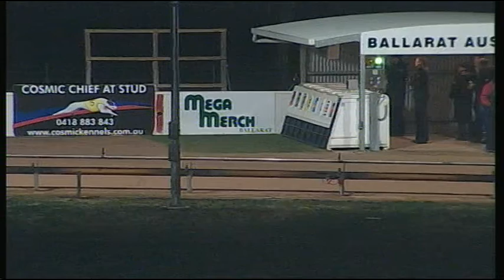BAL WED 01 JUL 15 R3